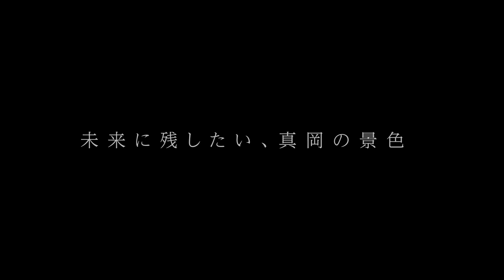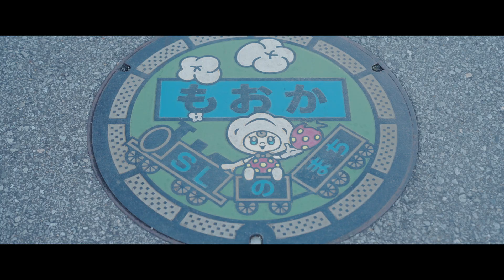真岡市プロモーション映像「そして、次の10年に 真岡を未来へ」(ショートver)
「次の10年後に残したい、いまを生きる真岡市」を
「ひと」「モノ」「コト」「場所」にフォーカスし、10年後の未来の世代に繋ぎます。